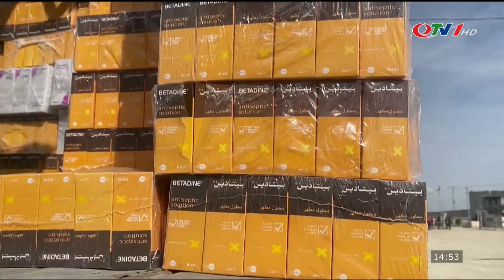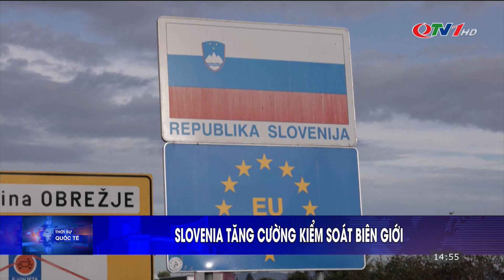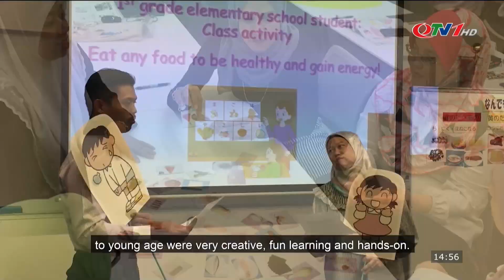Toàn cảnh thời sự quốc tế tối 22/10 | Tin tức cập nhật mới nhất | Quảng Ninh TV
​QuangNinhTv​ Thoisu​QuangNinh
* Điện thoại: 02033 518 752